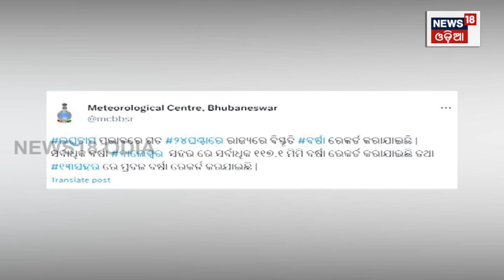ଧିରେ ଧିରେ ଦୁର୍ବଳ ହେଉଛି ମୌସୁମୀ, ହେଲେ ରାଜ୍ୟରୁ କମିନି ବର୍ଷା low pressure | Odisha Rain | Odia News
The low pressure weakened. In effect, maximum rainfall of 117.1 mm was recorded in Baltimore. Knee-high water on Nuasahi Ballia road...People in the floodplains are in trouble.